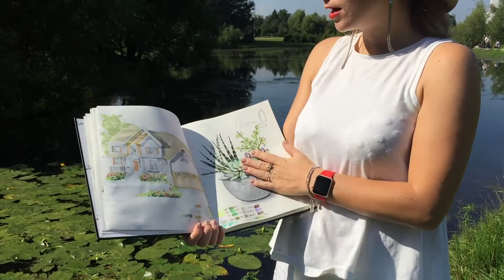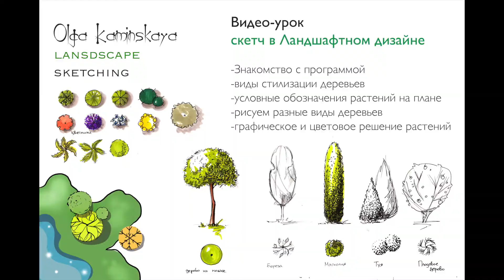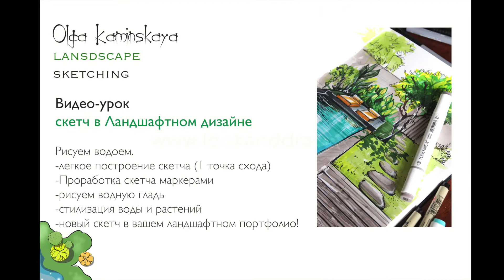Ландшафтный скетчинг маркерами